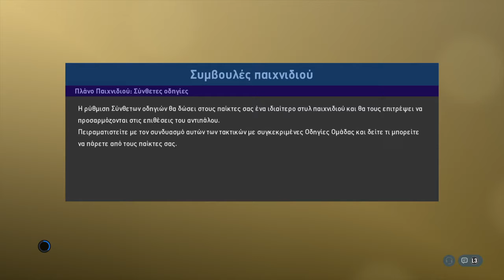Pes 19 my club co op with giannhscr7 vs juniordeejay clan 2 -1 gg!!!